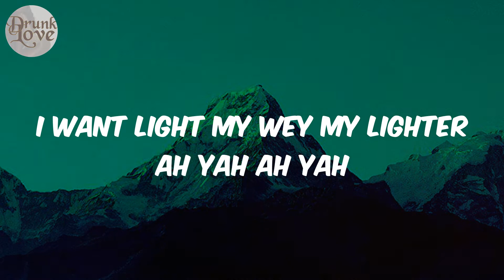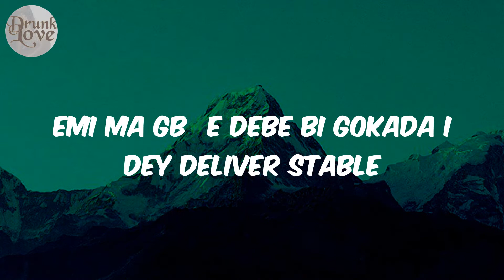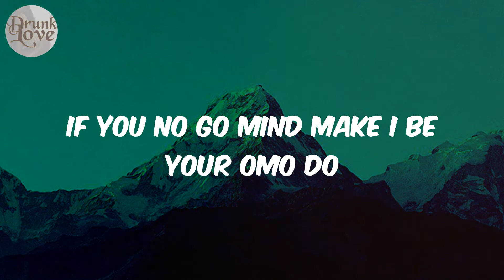Terminator - (Lyrics) Asake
Lyrics:
Tuning in to the king of songs and blues
Ololadeni Asake
Awe
Come make we talk I no be killer killer hire hire
This your loving get meaning for my body o
I want light my wey my lighter ah yah ah yah
This your color no be fake oh omo mummy
My banana
Oh my bana
Come chop my bana
Shoni power
Boni kowa
Elemi lo ma last
Ejimailaika
Ejimailaika
Wey my sultana
Cause you dey amaze
You dey amaze me
Your body amazing
No procrastinating
Terminator
We done get agreement
No terminating
Ngbo ngbo na ngbo ngbo
Nsuh suh suh na nsuh suh suh
Mi ra noh ida leka mo rai noh
Fada mokai noh
Fami mora baby okin se minor
Omope ti gbera tan
Koye koma gbeleju
Mr money mowa availablе
You be my cross my agbelebu
Emi ma gbе e debe bi gokada I dey deliver stable
My banana
Oh my bana
Shoni power
Boni kowa
Ejimailaika
Ejimailaika
Wey my sultana
Your body amazing
No procrastinating
Terminator
No terminating
Peperi peperi pe peperi pe peperi pepe pepe
Fofori fofori fo fofori fo fofori fofo fofo oshe
Ke mi fo ki wo fo
Ka jo jo kilicho kilicho
If you no go mind make I be your omo do
Emi gangan omo somi dodoyo
Slow wine